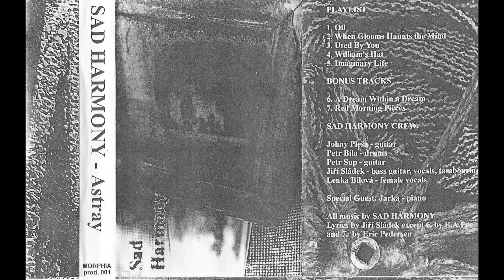Sad Harmony - Astray (1998)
Demo tape of doom rock band from Czech republic.

Tracks:
1) Oil
2) When Glooms Haunts the Mind
3) Used by You
4) William's Hat
5) Imaginary Life
6) A Dream Within a Dream
7) Red Mourning Pieces